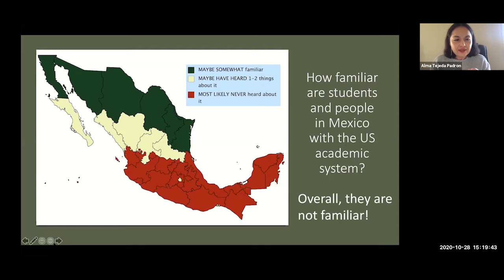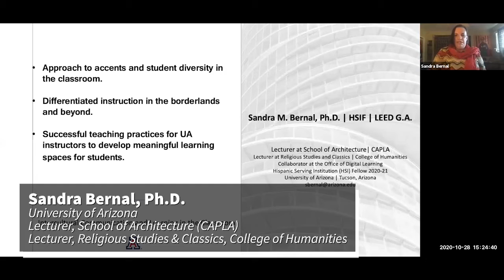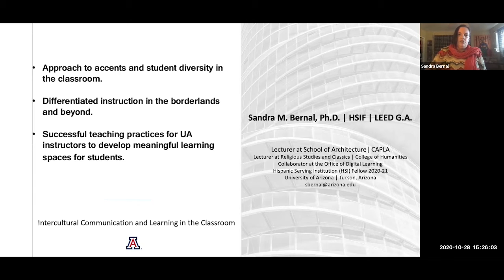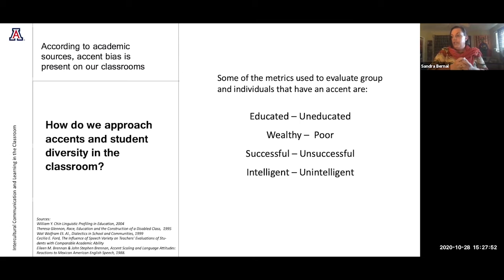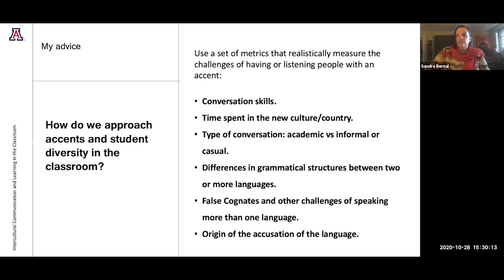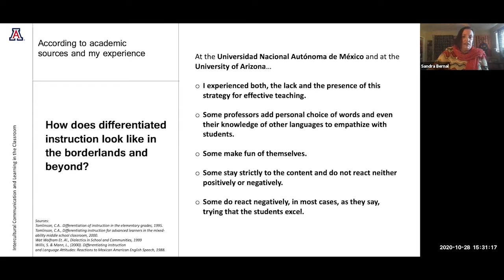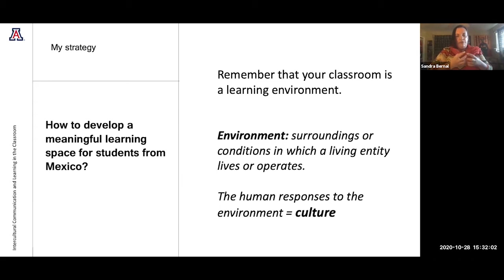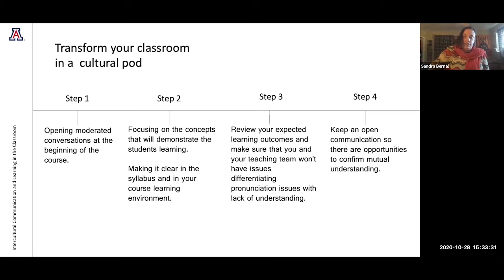Intercultural Communication and Learning in the Classroom - HSI/International Webinar Series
In this webinar, the panelists will talk about student experiences in
the culturally and linguistically diverse classrooms here in the
Borderlands. We will address effective intercultural communication
strategies for instructors and students to engage effectively in
teaching and learning at intercultural intersections. Introductory
remarks by Dr. Lisa Elfring, UA Associate Vice Provost, Office of
Instruction and Assessment (OIA)

Panelists Include:
Robert Côté , Ph.D.
Interim Director, Center for English as a Second Language
College of Humanities
English Language Specialist to Russia, Ukraine, and Brazil, U.S. Department of State

Alma Tejeda Padron,
University of Arizona Ph.D. student, Psychology,
UA International Student Advisory Council, International Student Services

Sandra Bernal , Ph.D.
University of Arizona
Lecturer, School of Architecture (CAPLA)
Lecturer, Religious Studies and Classics